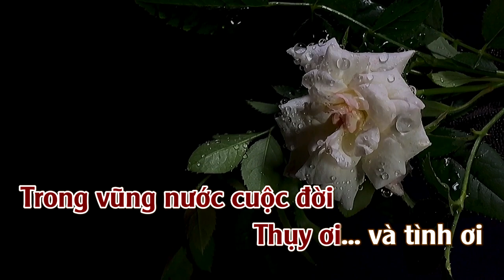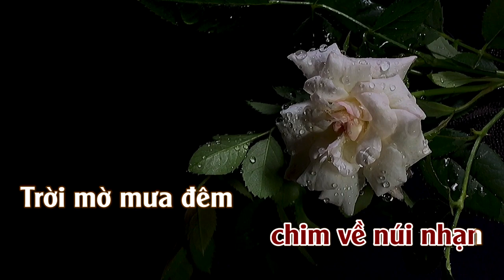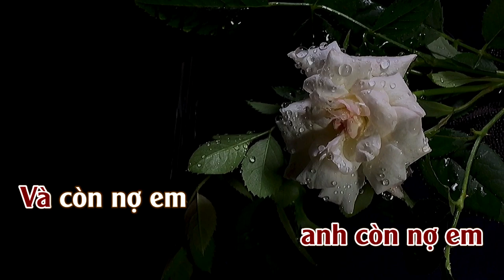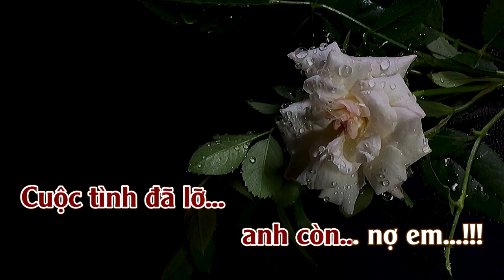Liên Khúc : Khúc Thụy Du & Anh Còn Nợ Em | Karaoke | Tone | Nữ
Liên Khúc : Khúc Thụy Du & Anh Còn Nợ Em
Sáng Tác : Anh Bằng
⛔️. Recording & Mixing: THUANSD OFFICICAL